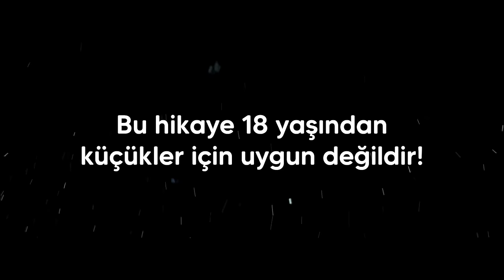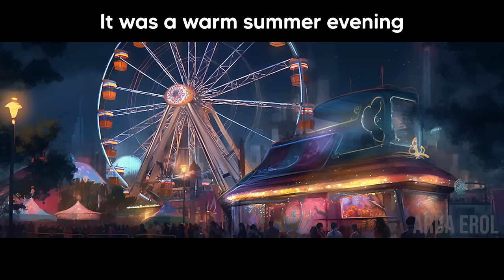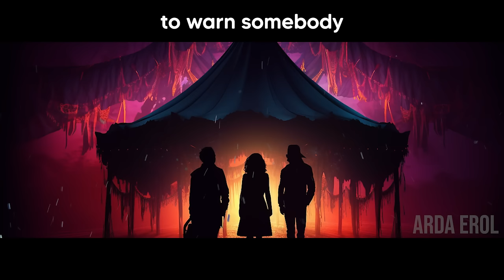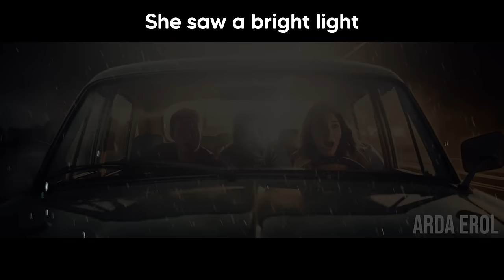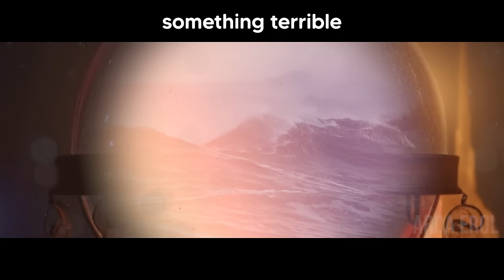EN YENİ TEKNOLOJİ İLE İNGİLİZCE ÖĞREN | İngilizce Türkçe Çeviri | ASMR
Bu İngilizce dinleme egzersizini dinlediğinizde günlük yaşamda kullanılan 500 kelimeyi öğreneceksiniz. Bu kaydı yürürken, toplu taşımda veya uzanırken dinleyebilirsiniz.